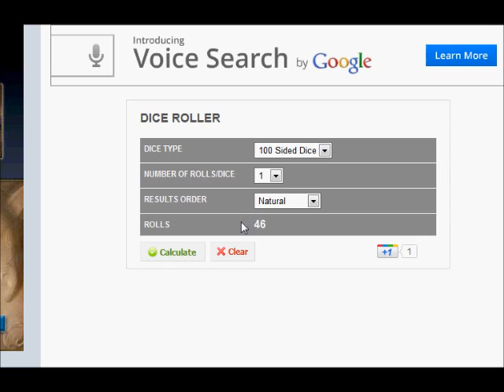publicenemy dice roll #7 LOSE - Hades5